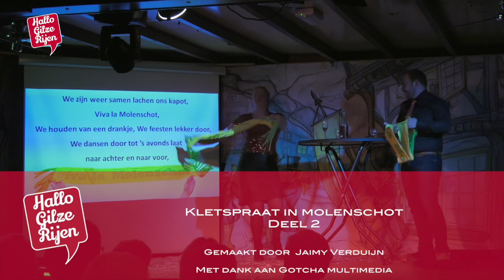Kletsproat Molenschot 2017 | Deel 2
Deel 2 Kletsproat avond in Molenschot | Locatie Café 't Engeltje - Molenschot | Papslokkersgat